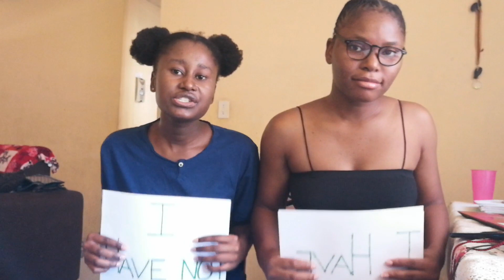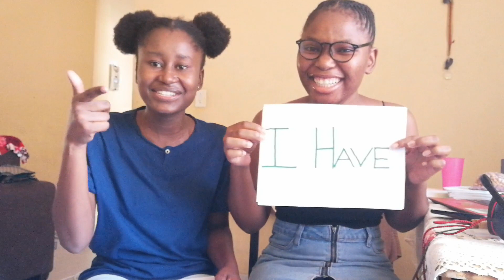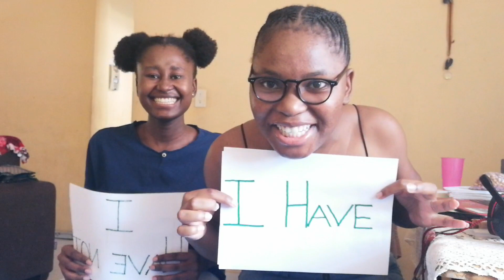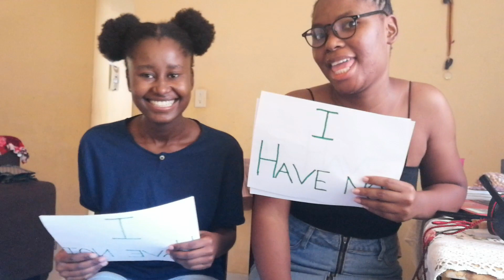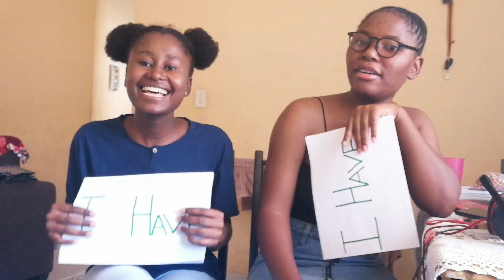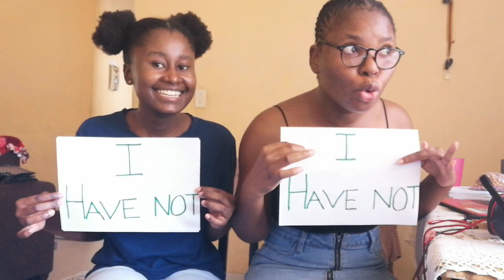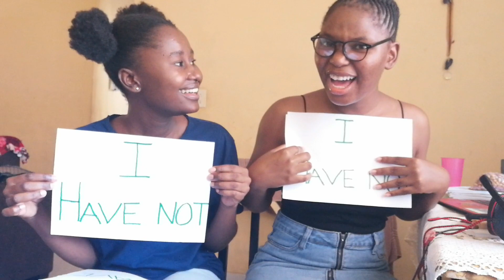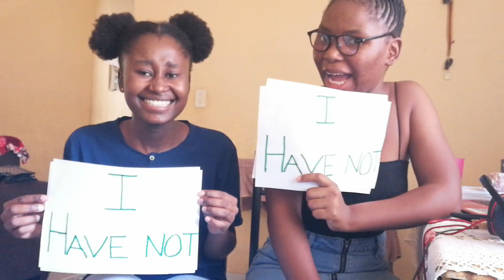NEVER HAVE I EVER || best friend edition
❤️ This video was so much fun. Growing up  we were doing some naughty stuffs💔😂😂

Please do not shoplift.. .. If you want that particular something ask money from your parents especially kids. Stealing is not good either, always ask if it's not yours. 😔